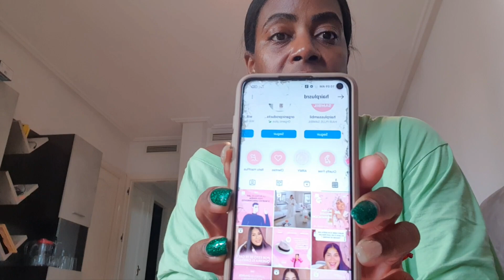Se te cae el pelo?se parte?no crece?Aclaro sus dudas/para todo tipo de cabello/hairplusrd en IG🥰💖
Hola bellas 🥰
Por aquí les dejo este videito con las respuestas a sus preguntas frecuentes. Cualquier otra duda pueden dejar sus comentarios que con gusto les contesto. Por favor vean el video hasta el final porque su contenido es importante, no hablo de más 🤣🤣 sólo os doy información 😊.
Que tengas un día bonito y lleno de amor 🥰
GRACIAS POR EXISTIR 💖💖💖💖